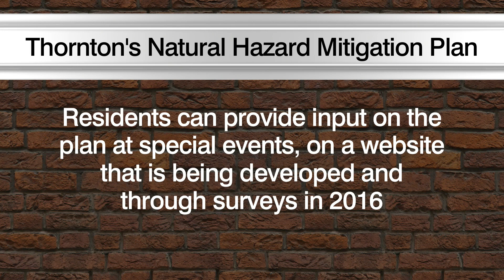City of Thornton Local Natural Hazard Mitigation Plan